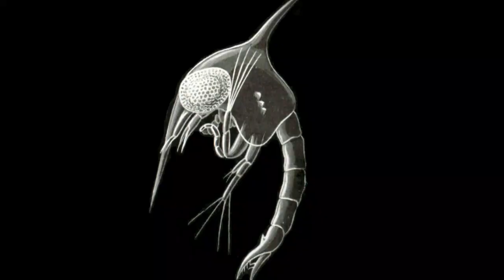Facts: The Coconut Crab (Robber Crab)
Quick facts about the biggest terrestrial crustacean (and arthropod) in the world! Meet this coconut eater and watch thief, the coconut crab (robber crab, Birgus latro). Coconut crab facts!